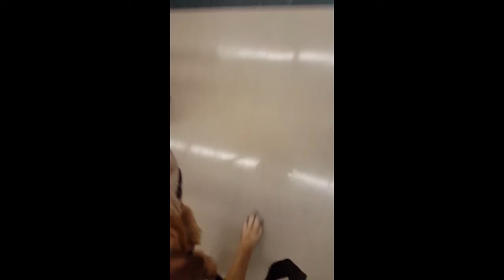At Kroger with service dog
Sorry if it wasn't talking in the video much except when I go outside I was but I don't think you could hear me because all the sounds at the store and please excuse the inside of the car I do have an 11 year old son thanks for watching hit that like button and subscribe to the channel if you haven't yet Gizmo and I would greatly appreciate it thank you make sure to check out Instagram @ShelbywithservicedogGizmo